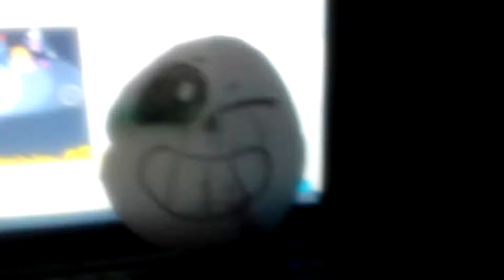I'm sorry ;-;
I did the genocide route and I feel sad ;-;